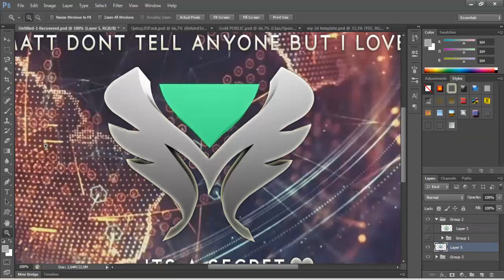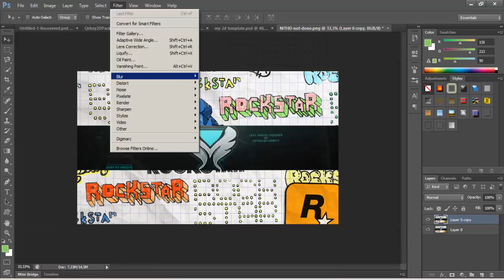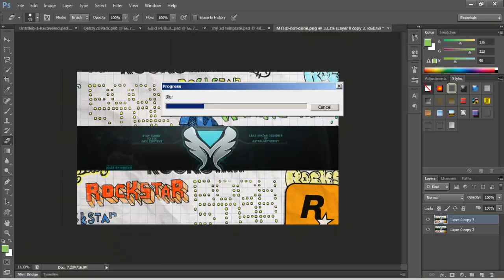Introducing Arris Nexzah : MthdDesigns Contest Entry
Hey guys Mthd here this is out newest recruit Nexzah! this guys has alot a talent go check him out below! also we are so close to 100 subscribers so get ready for that! also thanks for all the support on this channel!